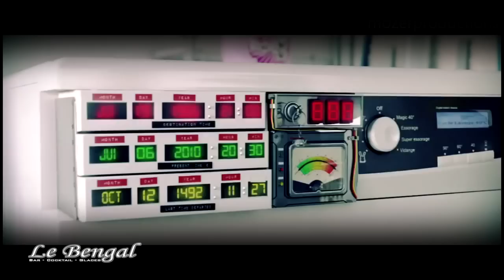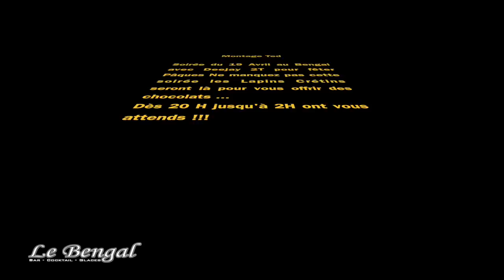Soirée Lapins Crétins de Pâques Le Bengal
Venez passer une soirée de folie avec les lapins crétins pour pâque!!!